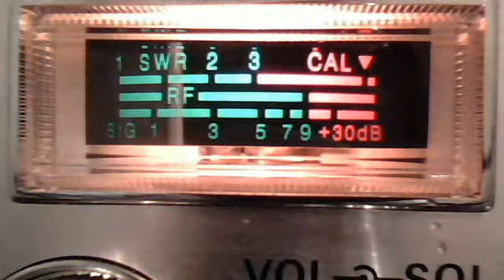Webcam video from September 5, 2012 3:12 PM